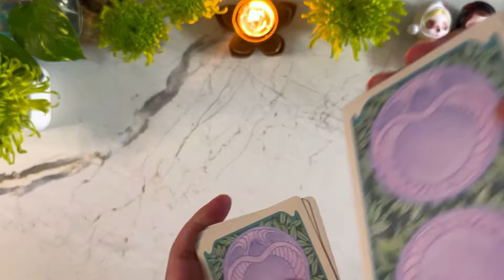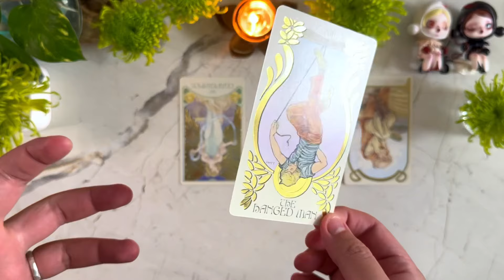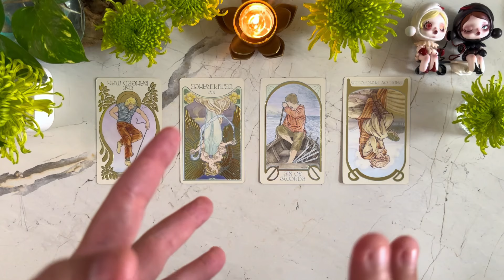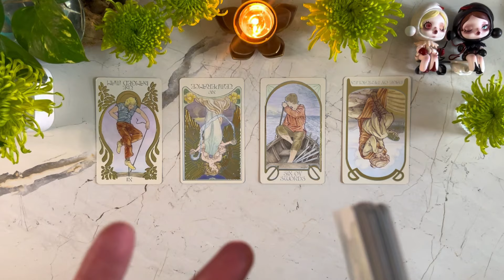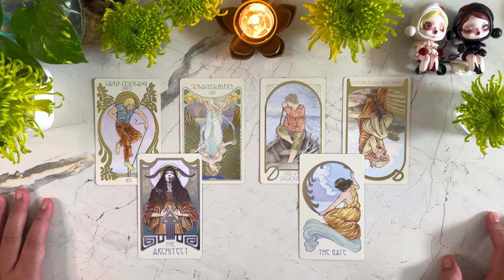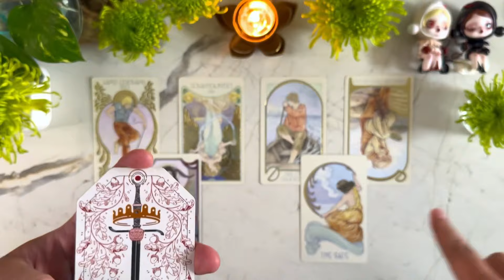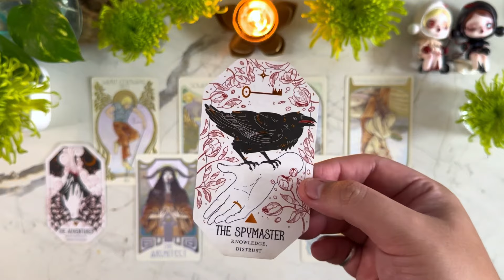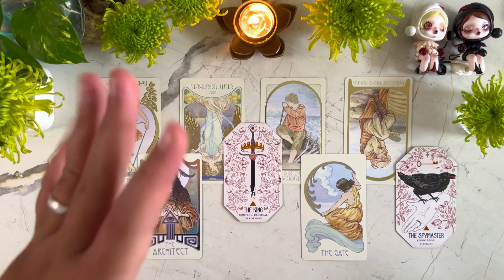CANCER ♋️ Juni 2024 | Love & Karir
Tarot Reading | Zodiak

🔮DECKS
Ethereal Visions Illuminated Tarot | Matt Hughes
Dreamscape Oracle | Matt Hughes
The Citadel A Fantasy Oracle | Fez Ink Wright